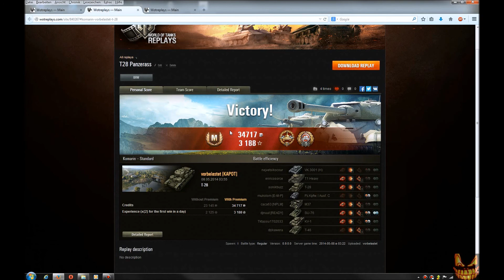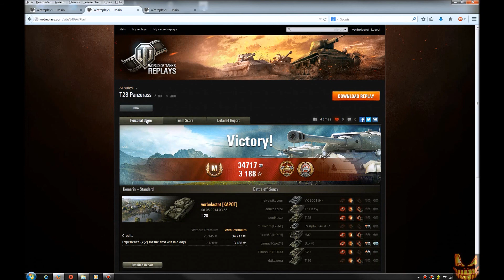World of Tanks - T-28 Panzerass auf Komarin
Tier 4 mittlerer Panzer russische Linie, der T-28